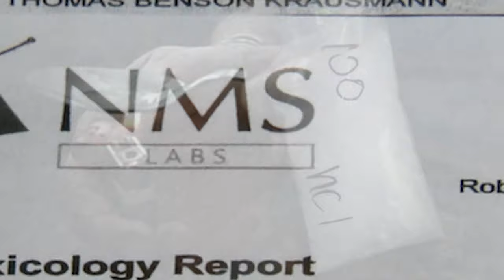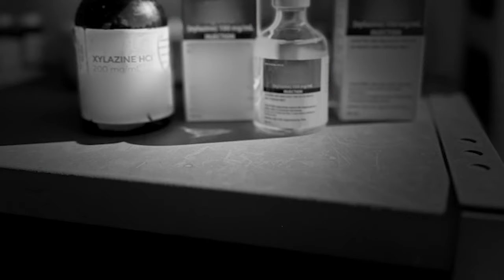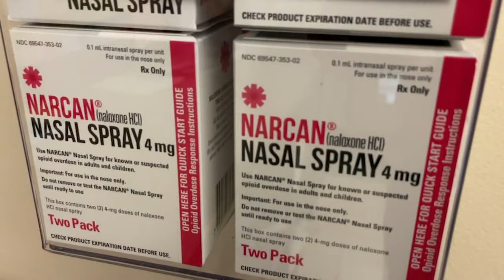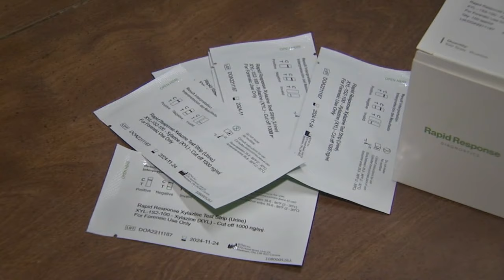What is xylazine and why is it so dangerous?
What is xylazine? The animal tranquilizer is being mixed into more street drugs, along with fentanyl, making them more dangerous and deadly. FULL STORY